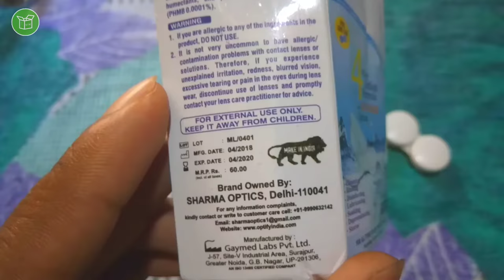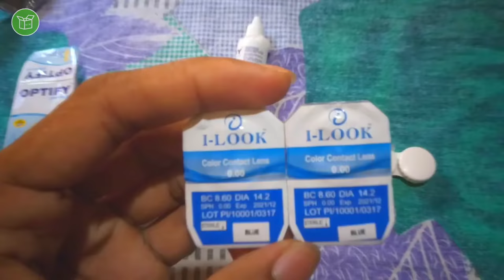How To Apply Contact Lenses in Hindi || Zero Power blue Contact Lens Unboxing and Review videos